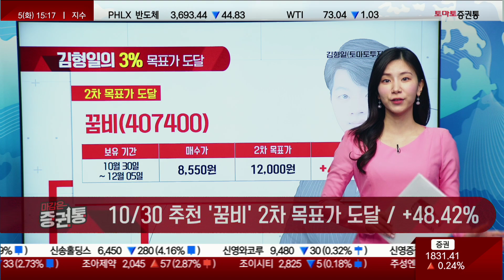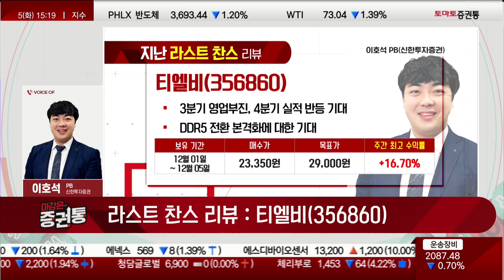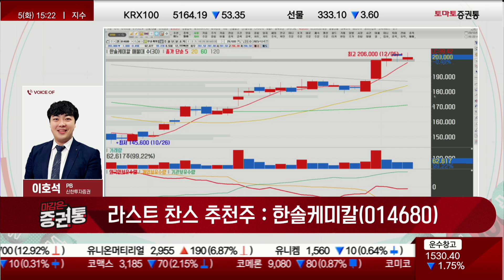[추천주] 한솔케미칼 / 모멘텀+모멘텀! D램·파운드리 가동률 회복에 반도체 업황 반등까지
라스트 찬스
진행 : 이윤지
이호석 PB(신한투자증권)  ★
목표가 도달
김형일 전문가
10/30 추천 '꿈비' 2차 목표가 도달 / +48.42%

이호석 PB
11/3 추천 '한국타이어앤테크놀로지' 2차 목표가 도달 / +15.51%

▶오늘장 라스트 찬스 / 이호석 PB(신한투자증권)
▷12/1 리뷰 : 티엘비(356860) /  주간 최고수익률 +16.70%
- 3Q 영업부진, 4Q 실적 반등 기대
- 메모리 매출 비중 99%…메모리 업황 반등 수혜
- DDR5 전환 본격화에 대한 기대

▶오늘장 라스트 찬스: 한솔케미칼(014680)
- 경쟁사 대비 높은 D램, 파운드리 매출 비중
- D램 및 파운드리 가동률 회복 가시화 수혜 전망
- 반도체 업황 반전에 대한 기대감